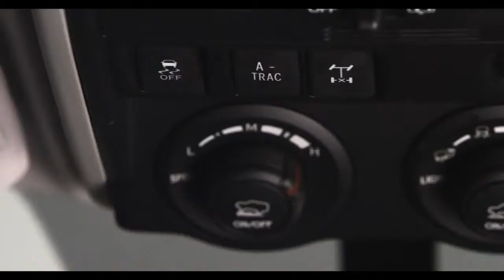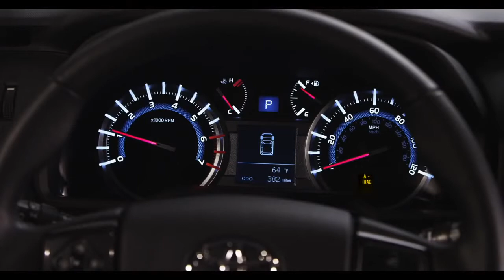4Runner How To A TRAC 2014 Toyota 4Runner